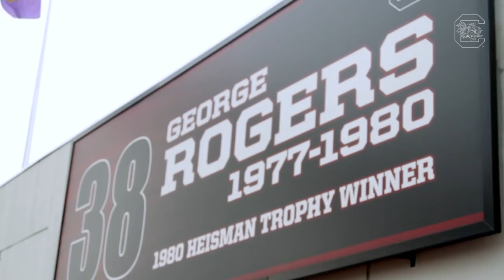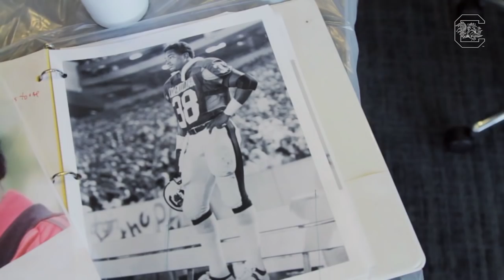Inside the Process of the George Rogers Statue